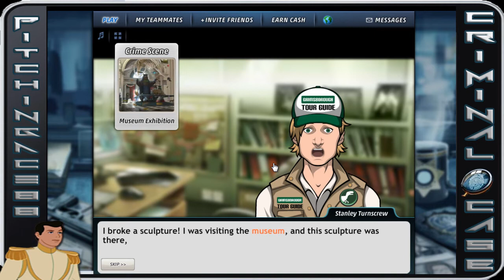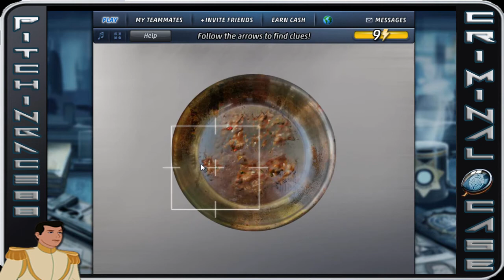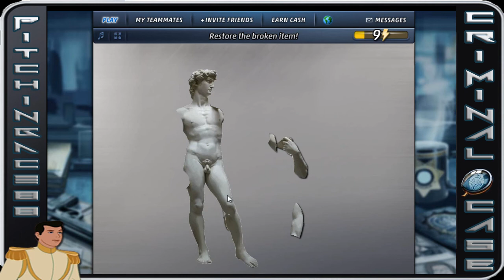Criminal Case - Case #24 - Anatomy of a Murder - Additional Investigation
Criminal Case is currently top 3 Facebook Apps and games as of Summer 2013. I will be going through the cases. I will be skipping the repeat but showing all of the storyline missions. Enjoy as we figure out who murdered this poor soul and learn more about this dastardly plan...